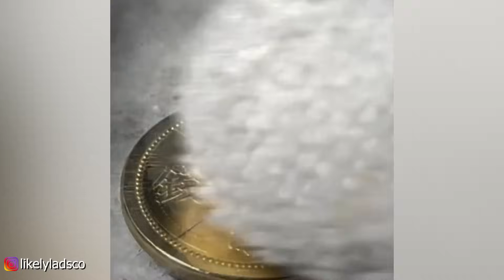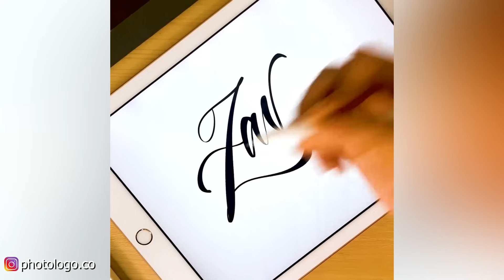Try Not To Say WOW Challenge! Satisfying Video To Watch Before You Sleep #33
The coolest authors in the world:
popkova_maria
📍Netherlands 🌐 Worldwide shipping

Papa Ed's Ice Cream

00:00 - 🧡Dead Melodies - Afternight (ft. wildsilences)
🧡Dead Melodies

03:25 - 🧡Aleks Michalski - Love
07:13 - 🧡Alberto Marson - Ravens Inhabit This Place
10:21 - 🧡Methyl Lily - Upstream